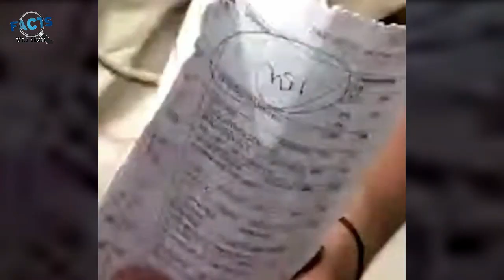Funny Moments Caught On Cameras 2021 | Shani Stories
We all have some moments in life which are so awesome that we love to cherish them and what could be a better option than clicking pics for the same. No doubt, photos capture the special moments of life, whether personal or professional, and give us a chance to treasure those precious times forever.